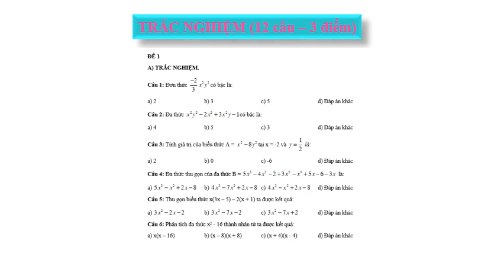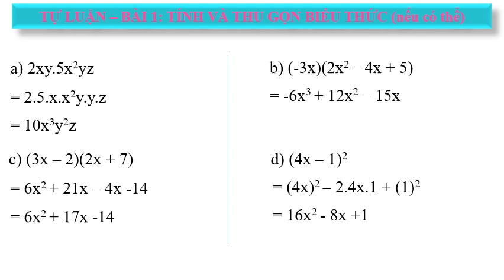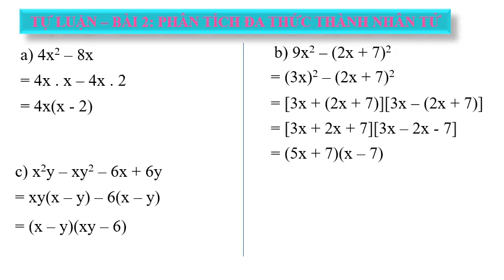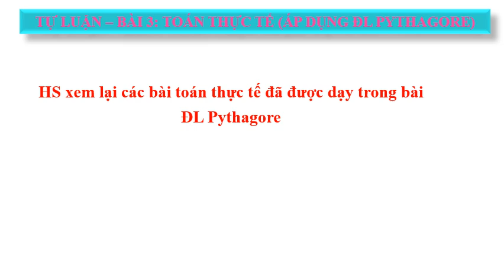TOÁN 8 - Ôn tập GHK1 (2024-2025)